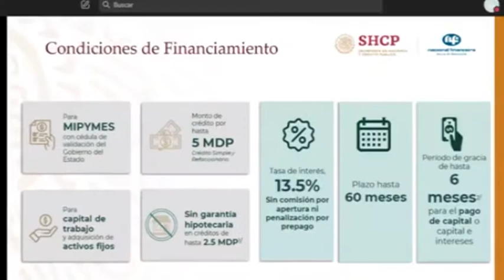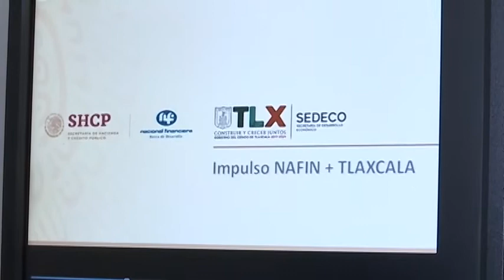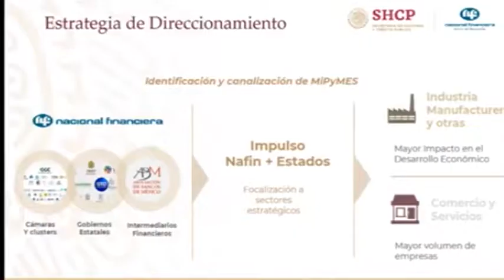Difunde Secture programas de financiamiento para Mipymes